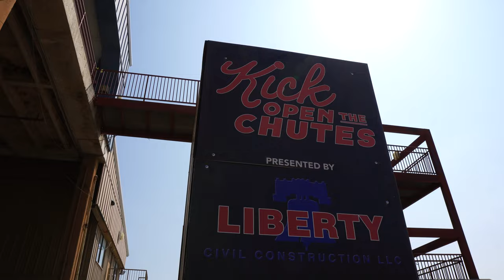Josh Ward at Kick Open The Chutes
After hanging out with Eric Raines during sound check, Josh Ward put on a hell of a show for Austin Rodeo's Kick Open The Chutes.